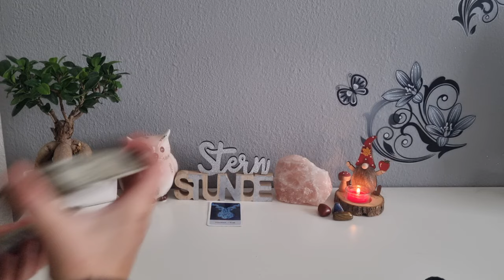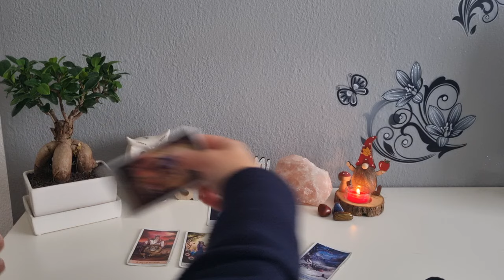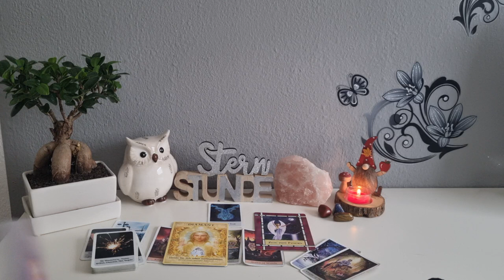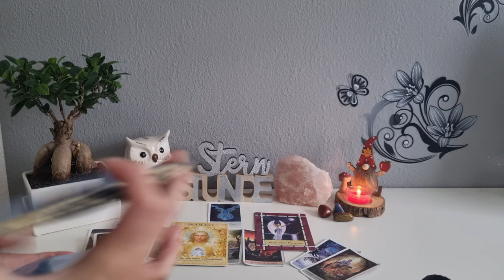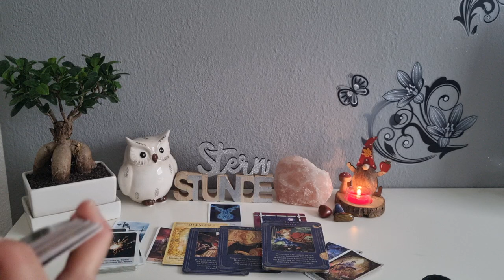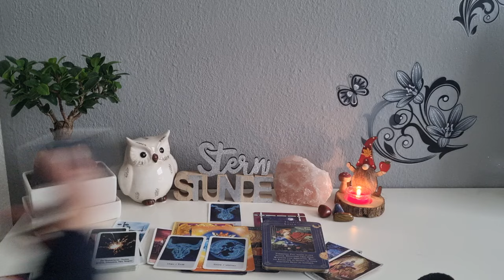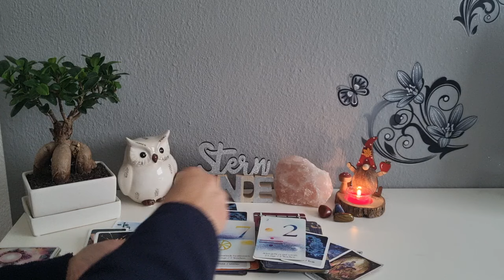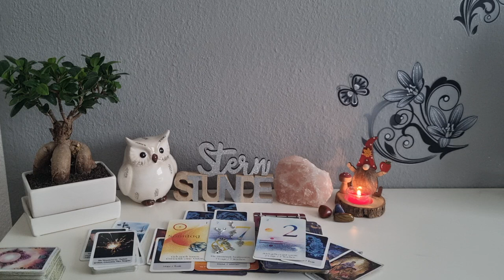Steinbock ♑️ Highlight im November- Eine neue oder alte Liebe♾️❤️| Flirts💞 | Feiern 🥳